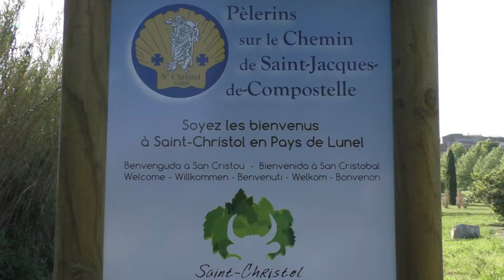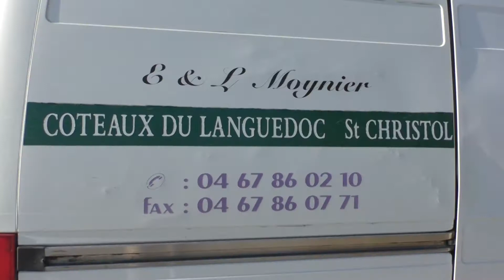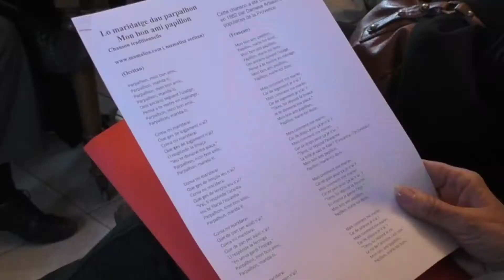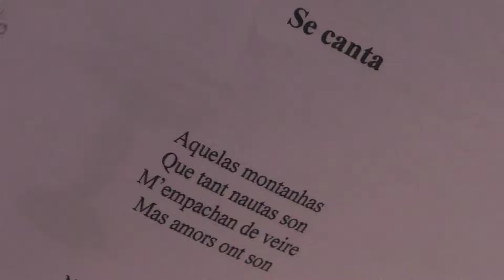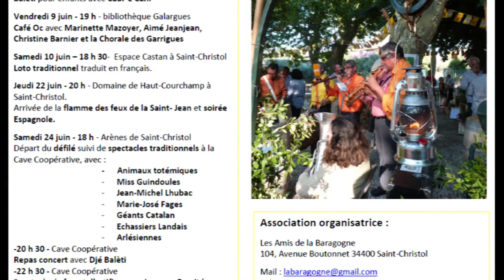Cafè Òc a Sant Cristòu (emission Lenga d'Òc)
Capitada bèla dau cafè òc de Sant Cristòu (34) organizat per Los amics de la Baragònha. Una famillha , lei Gròs, reviscolan l'occitan au vilatge. Serada rica au domèni Coste Moynier  dins un esperit conviviau.